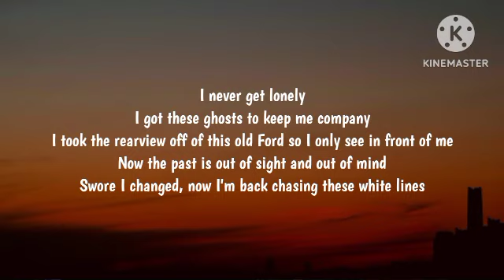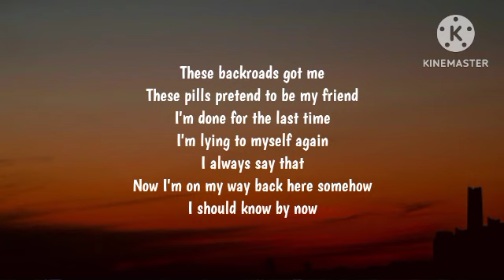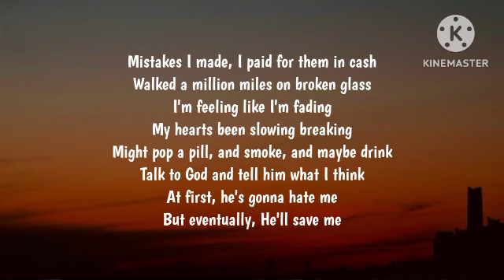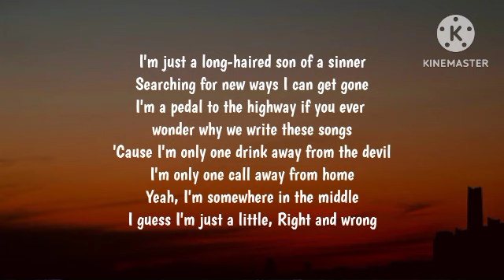Jelly Roll - Son Of A Sinner (Lyrics)